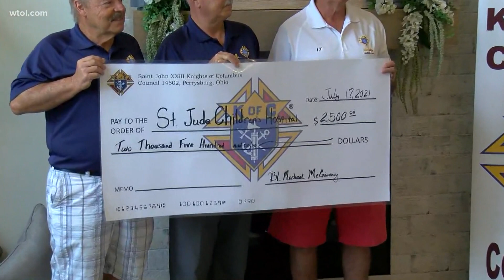Take a look inside the St. Jude Dream Home in Perrysburg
Open houses are every weekend through Aug. 9. The drawing for the prizes is Aug. 12.